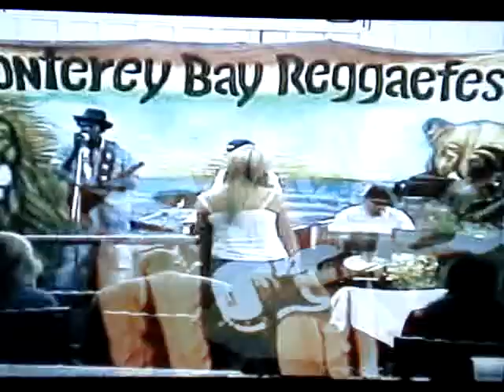Tony Miles Band Live In Pittsburgh/ Bio.#02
Tony Miles Band Live in Cali.